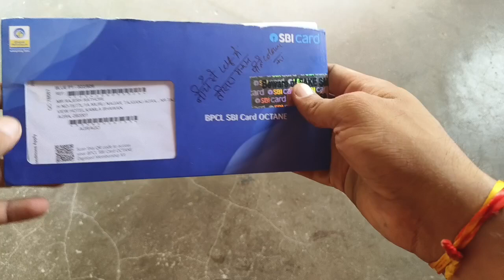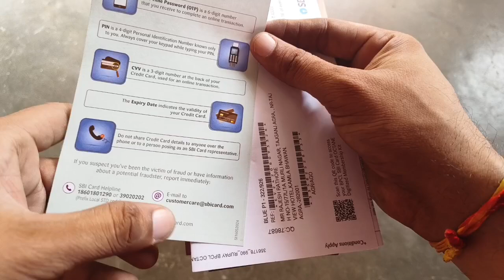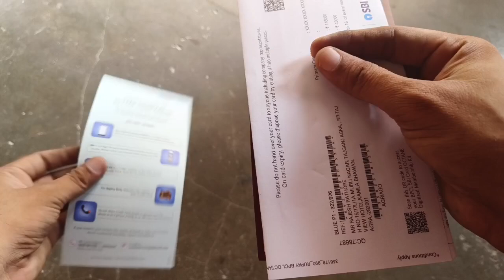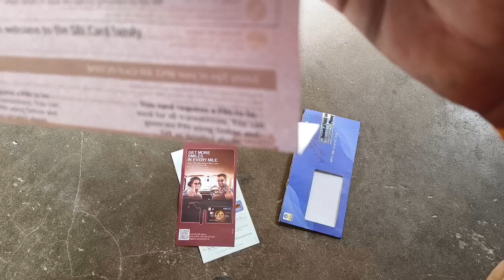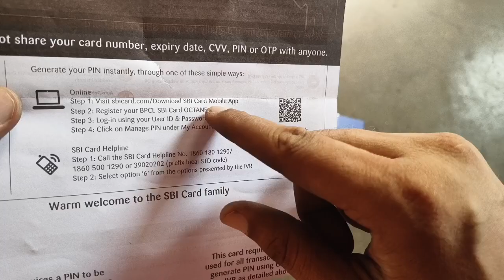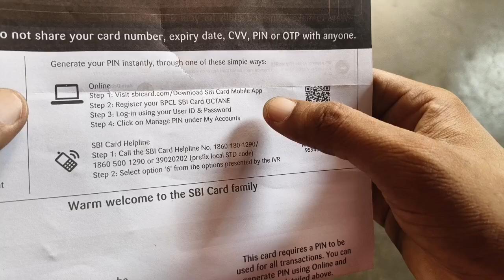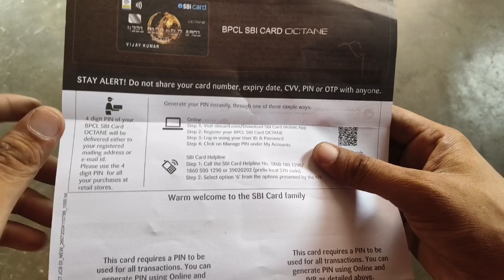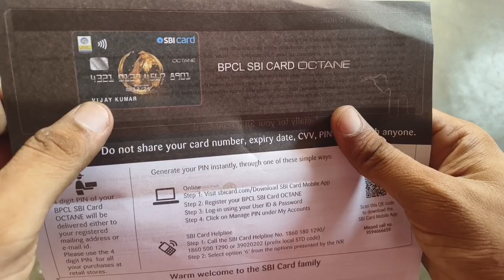SBI 'BPCL' Credit Card Unboxing & Full Information, Kaise Apply Kar Sakte ho👍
Dosto es Card me hame kya kya benefit dekhne ko milte h sb kuch apko es video me pta lg jayga so please video ko pura jarur dekhe